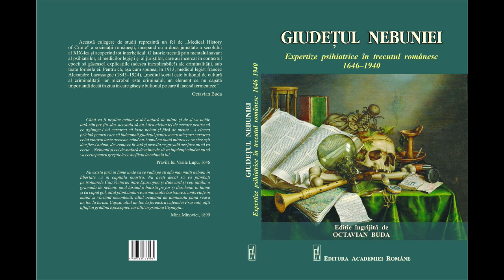Dr. Octavian Buda și Dr. Dan Prelipceanu la Academia de Sănătate. Sez. 4 Ep. 22